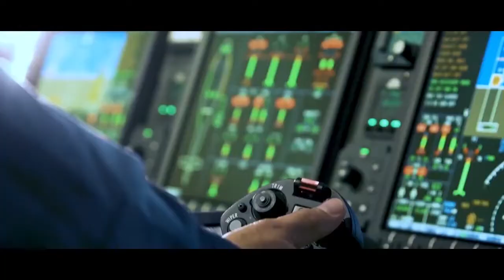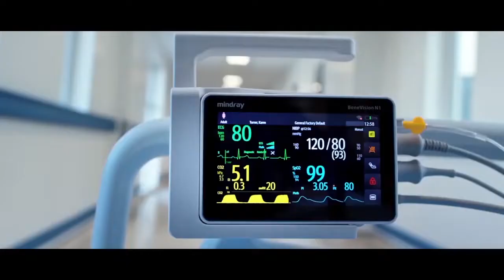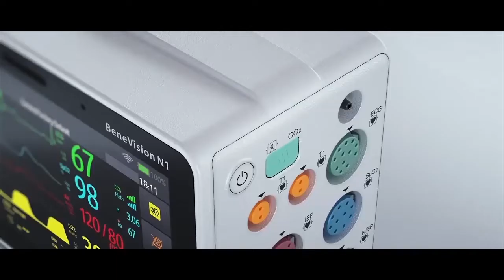Patientenmonitor - Transportmonitor für den Rettungsdienst und Kliniken - Mindray BeneVision N1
Innovativer Transportmonitor
Der BeneVision N1 ist prädestiniert für den Transport innerhalb der Klinik oder für Verlegungen im Rettungsdienst. Er kommt ausserhalb des Krankenhauses an Bord von Rettungswagen sowie in Hubschraubern, Militärfahrzeugen und der zivilen Luftfahrt zum Einsatz. Seine Batteriekapazität von bis zu acht Stunden macht ihn zu einem dauerhaft zuverlässigen Begleiter. Bei einer Trennung vom Server werden alle Daten abgespeichert und nachträglich übertragen. Somit haben Sie keinen Datenverlust wie bei anderen Monitoringsystem unter Transport. Der BeneVision N1 ist stark, robust und überzeugt mit hoher Korrosionsbeständigkeit. Sein hochauflösendes HD-Touchscreen-Display aus Gorilla® Glas bietet optimalen Schutz. Ausserdem verfügt er über ein integriertes CO2-Seitenstrom-Modul.